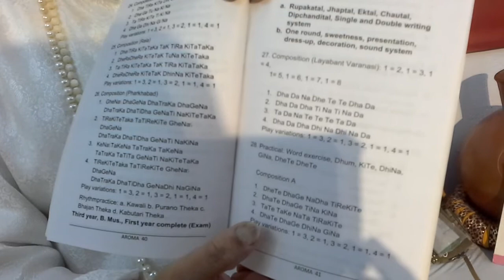Tabla lesson 38 - Composition of Pt.Anokhelal Mishra (teen taal)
This is composition of Anokhelal Mishra. ..dha ti dha ge na dha tire kite. Thank you!